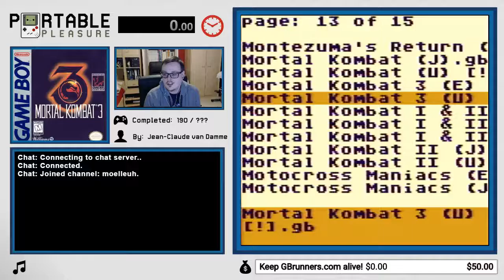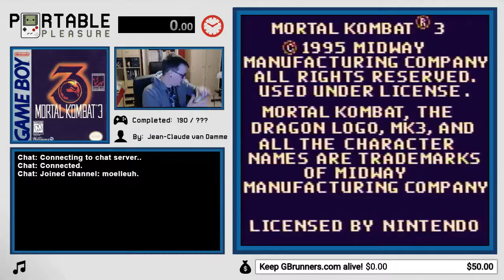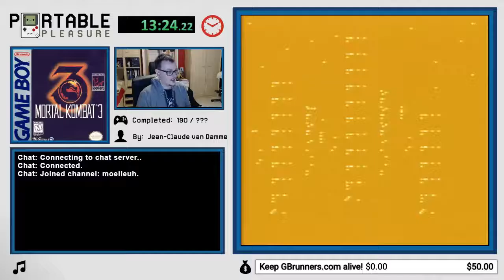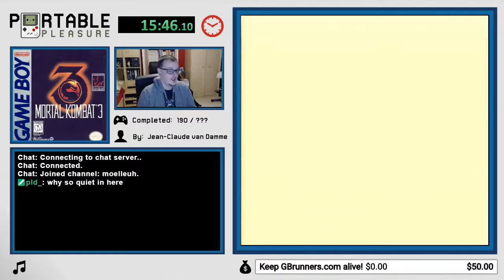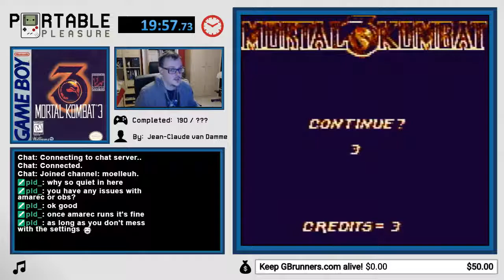Mortal Kombat 3 | Game 191 | Portable Pleasure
A somewhat playable port with a big cut in the roster and okish responsive controls. If you want to play a decent MK game on GB, better just stick with Mortal Kombat 2.